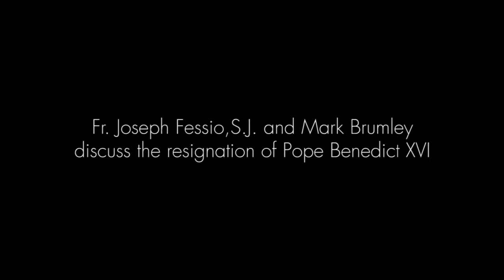Fr. Joseph Fessio, S.J. and Mark Brumley discuss the resignation of Pope Benedict XVI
In this Catholic World Report exclusive interview, Fr. Joseph Fessio, S.J. and Mark Brumley discuss the resignation of Pope Benedict XVI